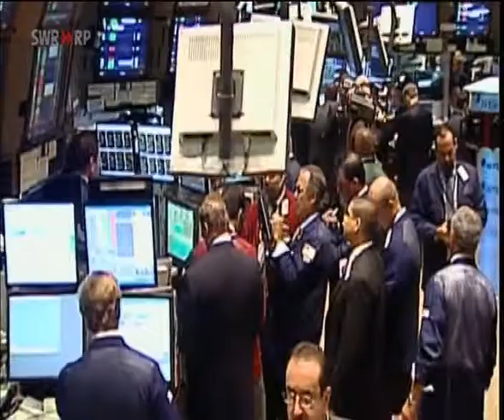juwi im SWR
Der Finanzkrise zum Trotz: juwi und die erneuerbaren Energien bleiben im Aufwind - und auch Barack Obama macht sich für den Klimaschutz stark: es kann nur noch besser werden!